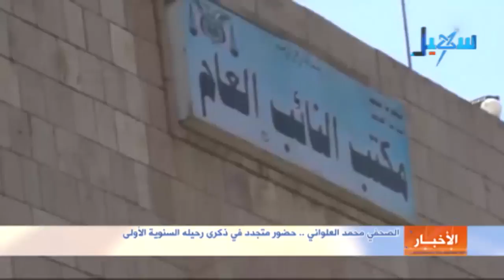الصحفي محمد العلواني .. حضور متجدد في ذكرى رحيله السنوية الأولى